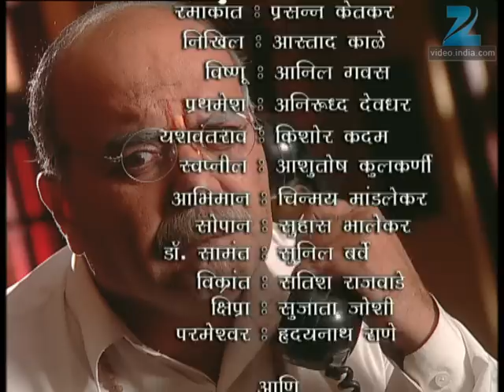Asambhav - Marathi Serial - Full Ep - 263 - Umesh Kamat, Urmila Kanetkar, - Zee Marathi